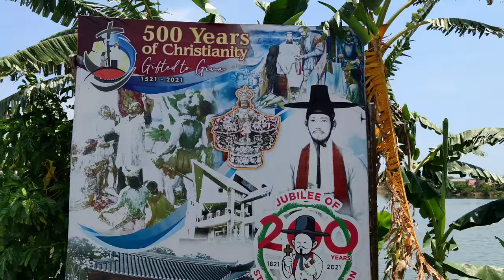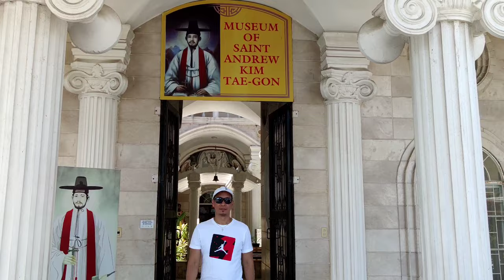SHRINE OF SAINT ANDREW KIM TAEGON / Brgy. Lolomboy Bocaue, Bulacan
SHRINE OF SAINT ANDREW KIM TAEGON
The first Korean Catholic priest, Saint Andrew Kim Taegon is the patron saint of the Romantic Catholic clergy in Korea. He came to the Philippines and studied briefly in Lolomboy, Bulacan, where he has touched the lives of locals. This led to the priest becoming the secondary patron saint of the Lolomboy Parish, and eventually the construction of his own shrine.